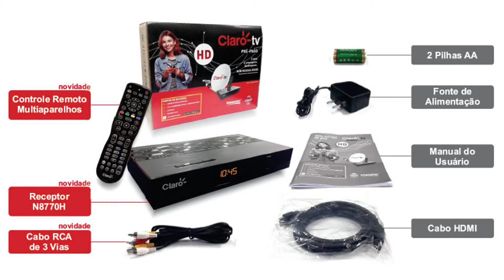DECODER CLARO HD VISIONTEC